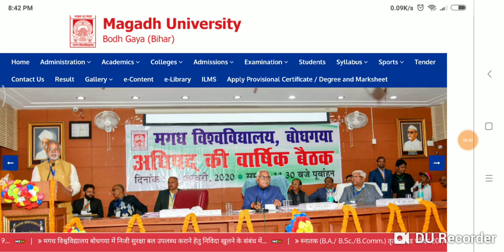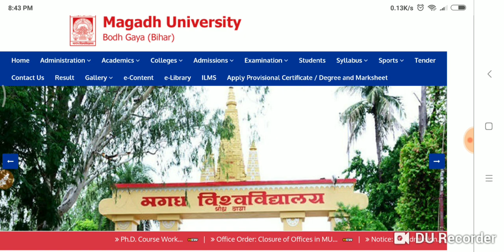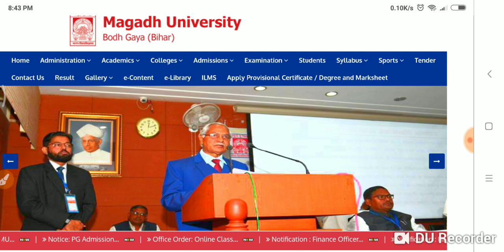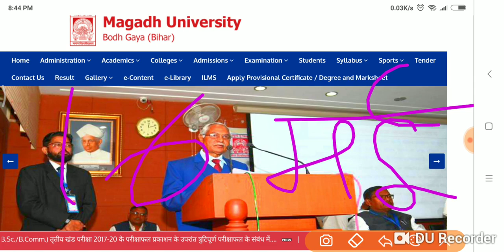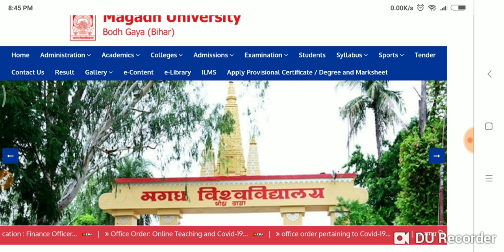Magadh University 2019 -22 Part -1 Exam फॉर्म डेट जारी जल्दी देखों सभी स्टूडेंट... bih